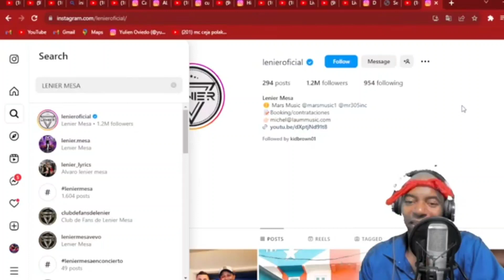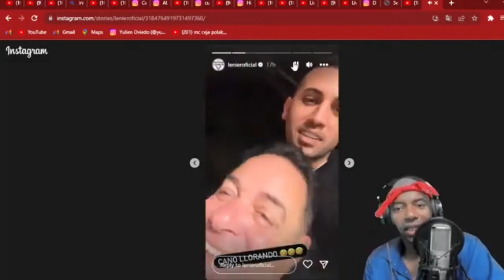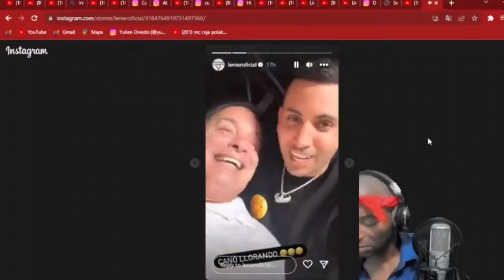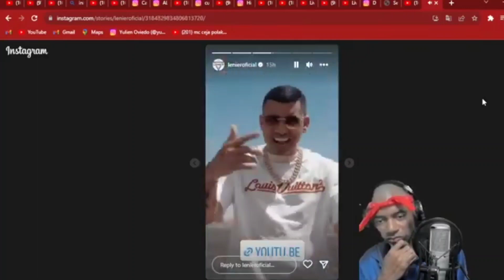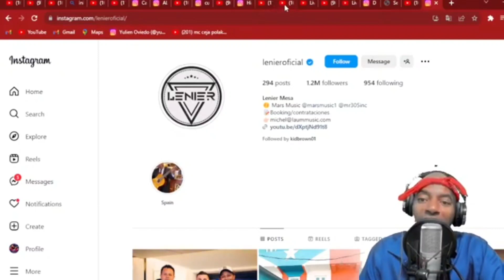LENIER MESA Y SU 👪 RESPONDEN A OTAOLA CON PRUEBAS!